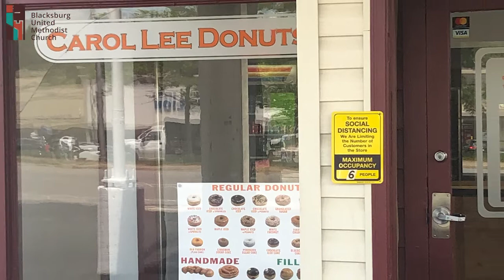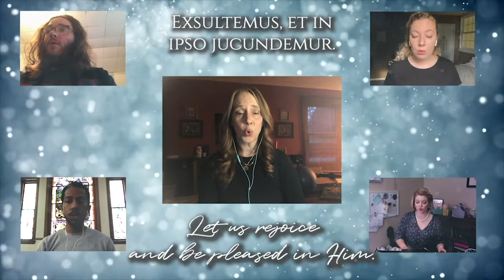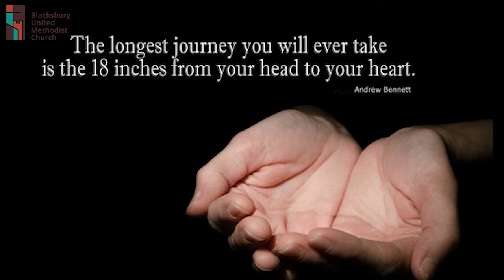3.21.21 BUMC Online Worship- "Stuck in My Head" Everyday Divinity Series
Sign up to participate in the BUMC The Way of the Cross

Share your photos with us by tagging us @blacksburgumc or using BUMCEverydayDivinity!

During Lent, we will be collecting gift cards to support the educators who are working with students in the Cub Connections program.  Your generous donation of gift cards to Michael’s, Dollar General, Home Depot, Lowe’s, and Oriental Trading Company, will give teachers access to an array of supplies that aren't available through the normal purchasing channels
You can mail or drop off gift cards at the church office. Thank you for your support of our friends at Margaret Beeks.